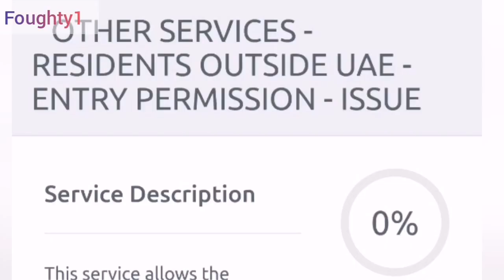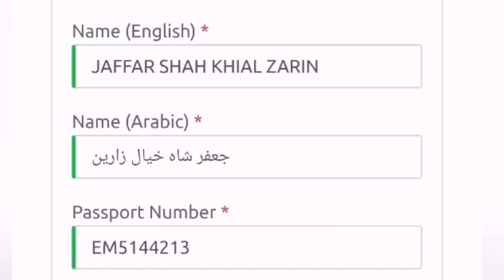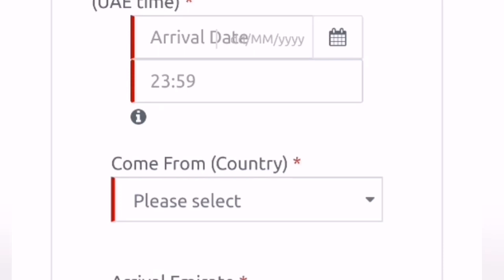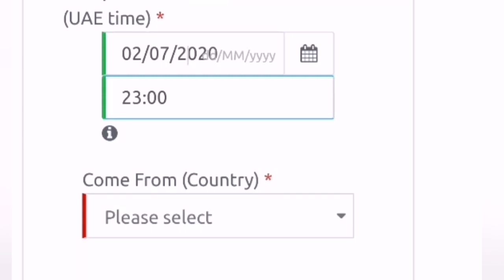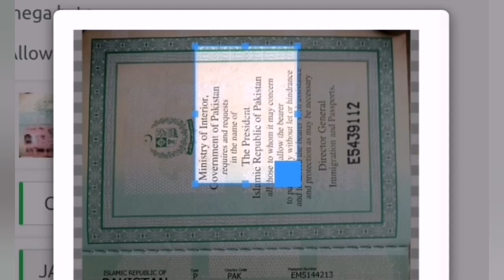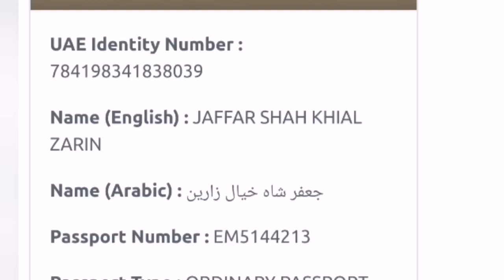How to Get Approval for ICA Form/ Hindi Urdu /Foughty1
Get ICA Approval 100 with KINSHIP

New Link for ICA form 👇🏻👇🏻👇🏻